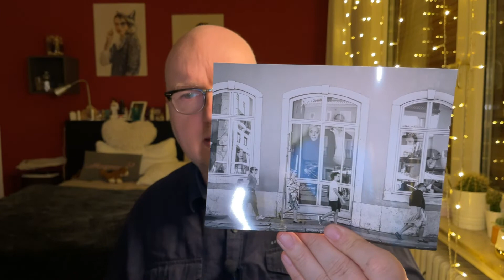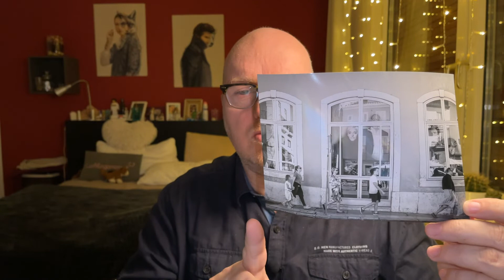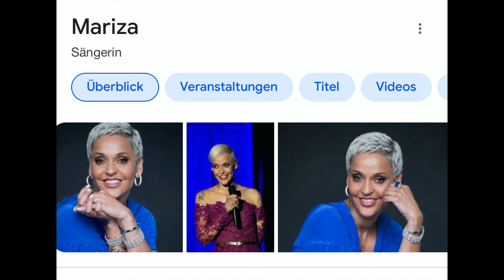Streetfotografie Türchen 11 "Mariza"